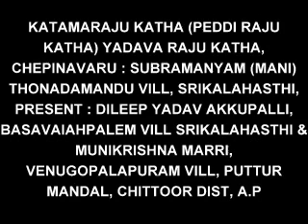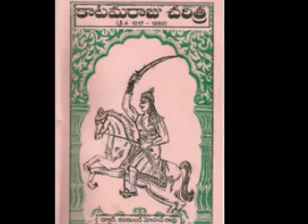పెద్ది రాజు కధ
యాదవరాజుల కధలు